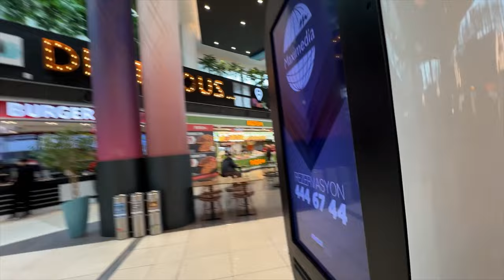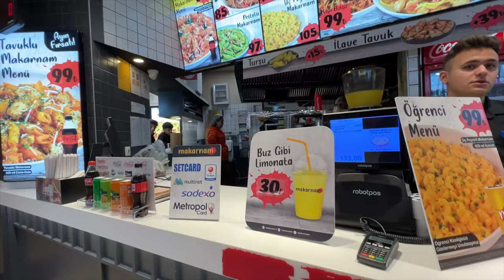Istanbul Maltepe Park Mall On Black Friday Walking Tour | Alşveriş Merkezi Turu (4K - UHD)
In this video, you will see a complete walking tour of the Maltepe Park shopping mall, in Maltepe, Istanbul.

Advantages:
 •  Access to Esenkent metro station.
 •  Access to E5 (D100) main road highway.
 •  Having big parking.
• Having a massive carrefoursa gorecery store.
• Neighbor to another shopping mall, Maltepe Piazza, which is also a great shopping mall and I covered it in the previous video

00:00 intro
00:03 Tugay Yolu Street entrance (Ground floor)
01:17 Carrefoursa
01:33 Ground floor continued
02:18 ENGLISH HOME
02:37 Ground floor continued
04:45 1st floor
04:50 Penti
05:02 1st floor continued
05:23 BOYNER
05:38 1st floor continued
06:30 HUMMEL
06:57 1st floor continued
08:08 evidea
08:50 1st floor continued
09:13 2nd floor (Food court)
10:25 outro